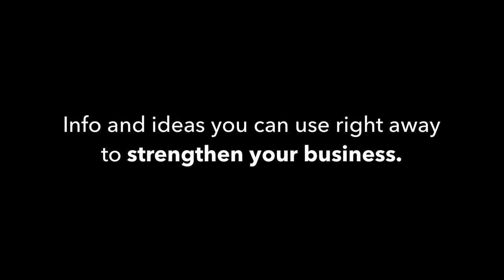How to get a free branding class from breakthrough brander Bill Schley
Full first class (and shirtsleeves session) from Bill Schley's Brand Titans course.